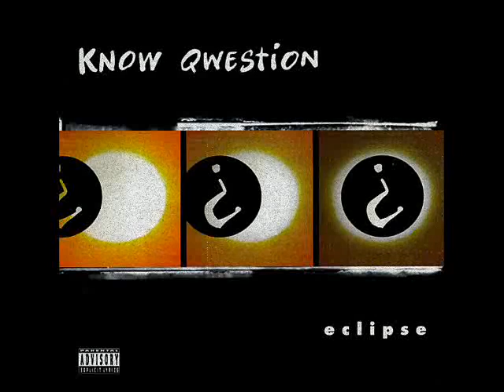Know Qwestion, Doom - Everyone Ready [1998]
Know Qwestion – Eclipse